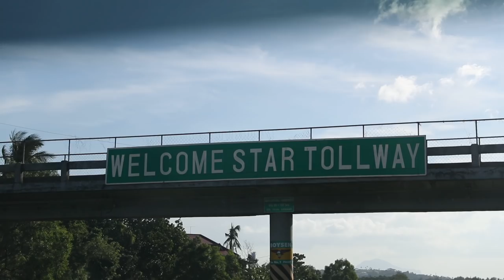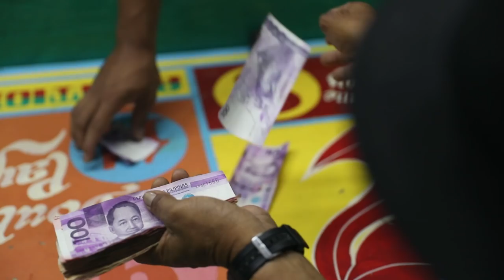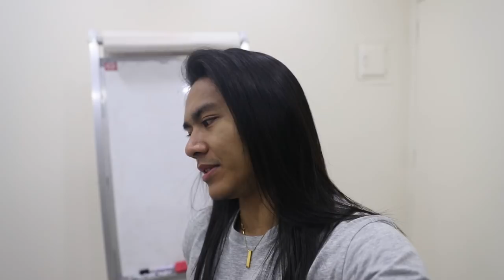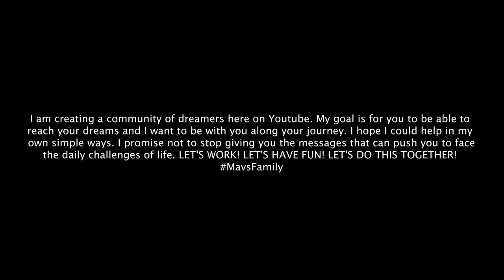We won 4000 pesos! (Perya fun vlog) | vlog 68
Despite our busy schedule with our training, we still find time to hang out with some of our brothers who can't be with us because of school. These kinds of moments are special for these memories will surely last forever. We just don't forget to make the most out of this journey and we'll never miss the chance to enjoy every bit of moment that we have together. BE WITH US ALONG THIS JOURNEY! Let's enjoy the process and learn to have fun as we reach our dreams!

For motivational videos/stories, please follow us at